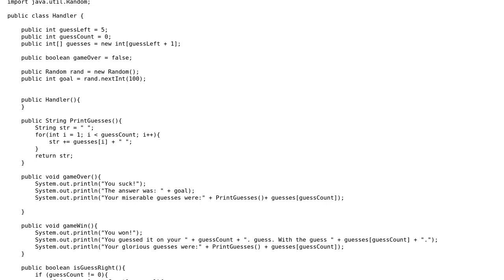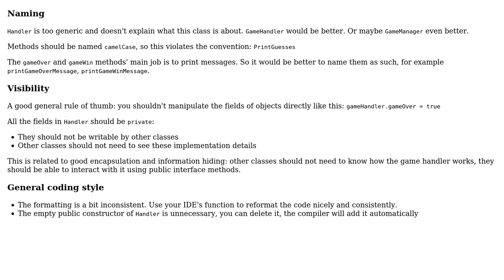Code Review: High/Low Guessing Game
With thanks & praise to God, and with thanks to the many people who have made this project possible! | Content (except music & images) licensed under CC BY-SA | Music | Images & others | With thanks to user RubberDuck user janos user borderlinecool and the Stack Exchange Network Trademarks are property of their respective owners. You are responsible for your own actions.